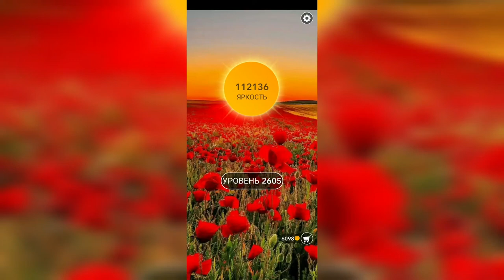Word / Слово Крест: Поиск русского кроссворда / Уровень 2605